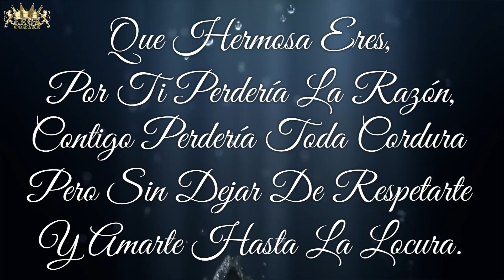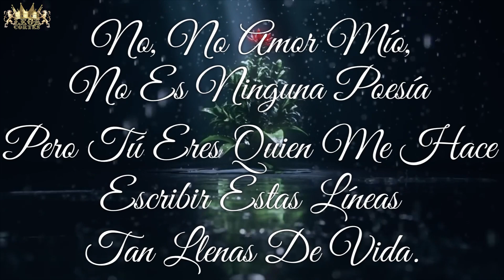Mi Poesía Eres Tú Vida Mía / León Cortés